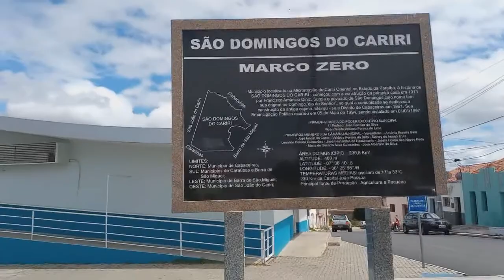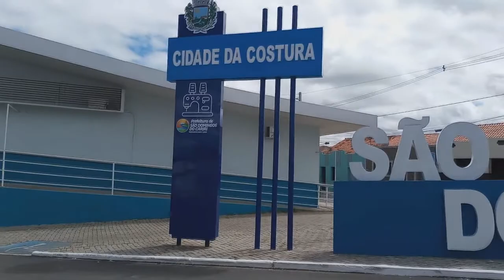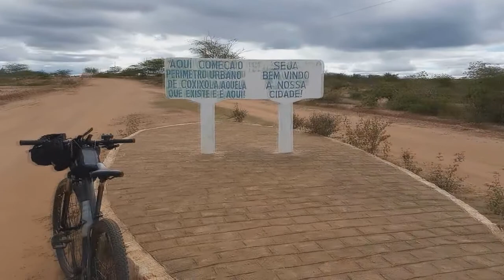EXPEDIÇÃO CARIRI PARAÍBANO (Parte 6)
Neste vídeo passamos pelas cidades de São Domingos do Cariri e Coxixola e ainda passamos novamente pelas cidade de Congo e Caraúbas.